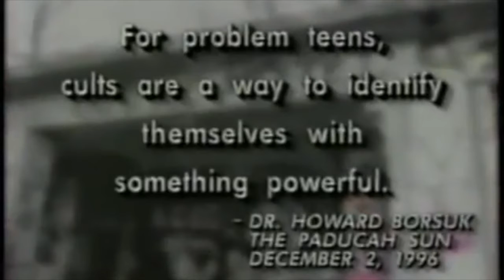Jenny and her pals with the teens by day vampires by night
Jenny and her buddies with the vampire stuff and more about friends